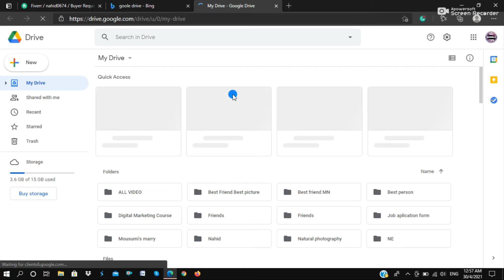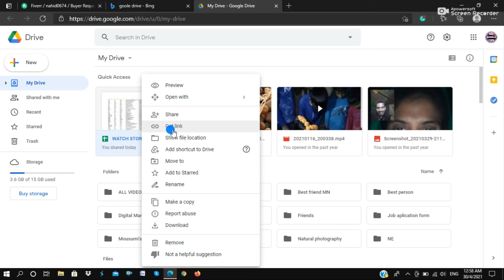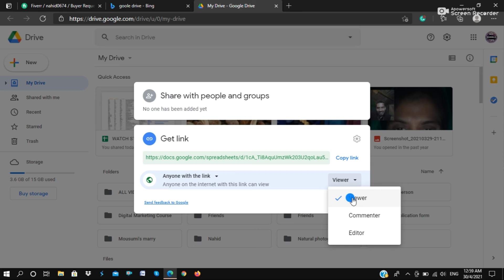Google Drive tips and Tricks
In this video, I will show how to copy the google drive link for seeing a file link or image of your friends. if you share your google drive link your friend can see the image or file and they can edit your file and comments. so let's start the video.